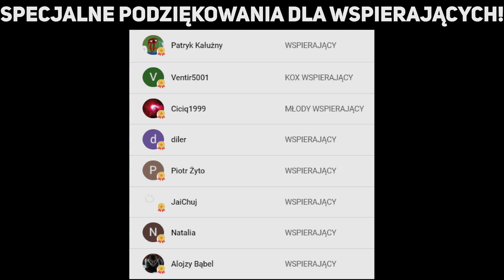MAM ZABLOKOWANE AUGMENTY! 😱 | TFT Challenge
Chcesz zobaczyć więcej moich filmów i być na bieżąco? Z góry dziękuje za wsparcie! ❤